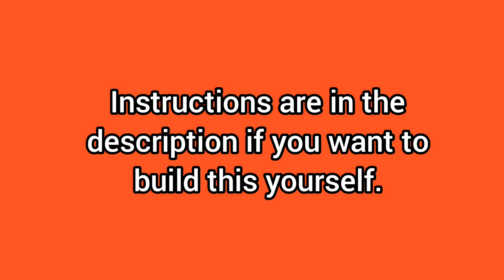Trencher Attachment for Working Lego Tractor!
This is a trencher attachment for my working Lego tractor. As I was searching the Internet for ideas, I found this implement, which is used for digging long holes in the ground, for pipes or wires. The blade is powered by the tractor's PTO, and it attaches to the three-point hitch.
Contains 258 parts.